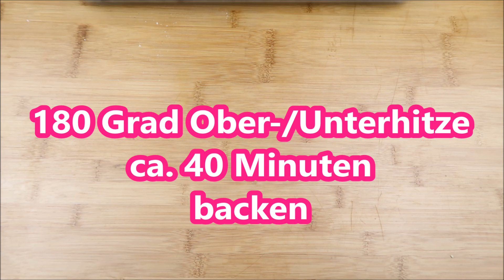Himmlische Nutella-Nuss Schnitten I Nutella Schnitten I Nutella Kuchen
Mengenangaben, Produktlinks etc. - dafür einfach nach unten klicken.

Nutella-Fans aufgepasst, denn ich hab DAS Rezept für euch wo ihr definitiv auf eure Nutella-Kosten kommt! Diese leckere Nutella-Nuss Schnitten sind mega saftig und der leckere, weiche Nutella Kern im Kuchen gibt dem ganzen die Krönung! Probiert es unbedingt aus!

💟 Eure selbstgemachten Kreationen könnt ihr mit dem baking__love auf Instagram verlinken oder mir zusenden

💟 Produkte, die ich nutze:

goldene Pappteller*

Mein Smoothie-Maker*

Rechteckige Auflaufform*

Kitchen Aid Classic*

Meine Beleuchtung*

💟 Zutaten für ein Backblech

4 Eier
150g Zucker
200ml Öl
200ml Milch
200g Mehl
100g gemahlene Haselnüsse (wer möchte kann es auch durch Mehl ersetzen)
1 Päckchen Backpulver
1 Päckchen Vanillezucker
200g Nutella (leicht erwärmt)
50-70g gehackte Haselnüsse

Backen: 180 Grad Ober-Unterhitze ca 30-40 Minuten

VERLINKT MIR GERNE EURE FOTOS DAMIT ICH SIE POSTEN KANN MIT @baking__love

* Falls Ihr ein Produkt über die Amazon-Links kaufen solltet, werde ich zu einem kleinen Teil an den Einnahmen beteiligt. Es entstehen keine Mehrkosten für euch.